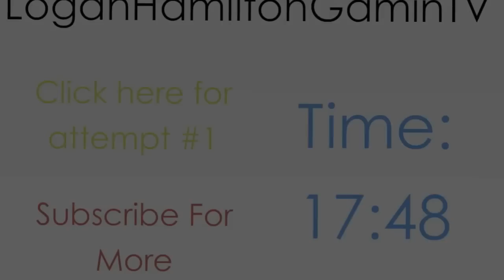EJM: SPRINT Edition: Time Trial [Attempt #2]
Hey guys just a video of my second go on this EPIC map much better than the speed run